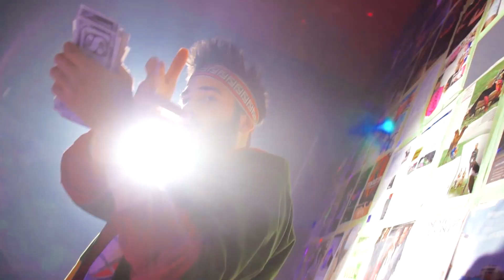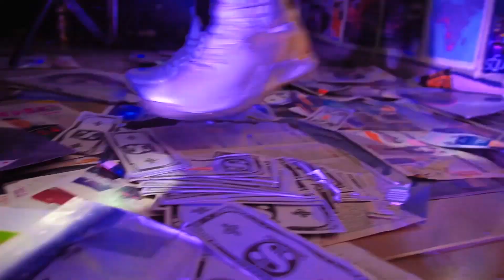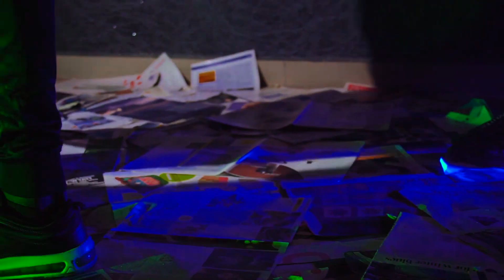Freiiboi shaba aka sani STAR featuring Opium- SUPERSTAR ft Ali Nuhu Latest Music 2020#